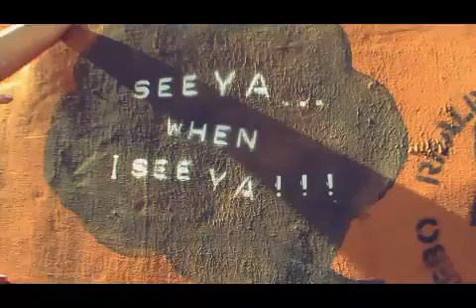HANYA BERDUA - Karen Pooroe ft. Bima Zeno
Director : Putu Sutha
Editor : Aditya Nugraha
DOP : Putu Sutha
Make Up & Stylist : Cynara Diniarti

Thanks to :
HUCK Bali
La Plancha at Double Six
The Oasis Sanur
Dede Huck
Agung Aditya
Pinky Utami